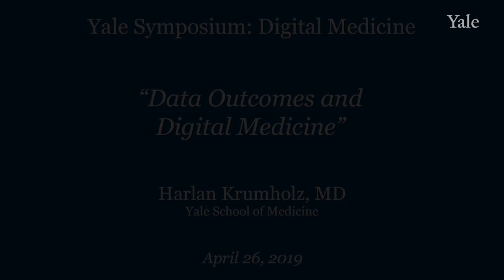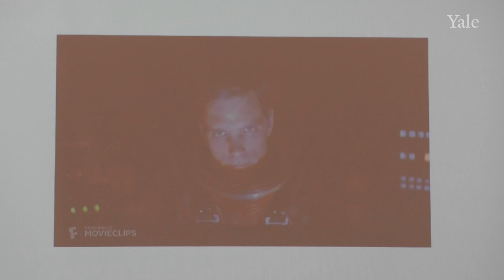Yale Digital Medicine Symposium 2019, Data Outcomes and Digital Medicine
Digital Medicine attracted over $8 Billion in venture capital in 2018 with promises of “driving down costs and empowering consumers to take charge of their health”. The Yale Digital Medicine Symposium explores the current state and future potential of digital health. Speakers included entrepreneurs and national experts on artificial intelligence, health data outcomes, CEO’s from digital health companies and academia.

Data Outcomes and Digital Medicine:
Harlan Krumholz, MD | Yale School of Medicine